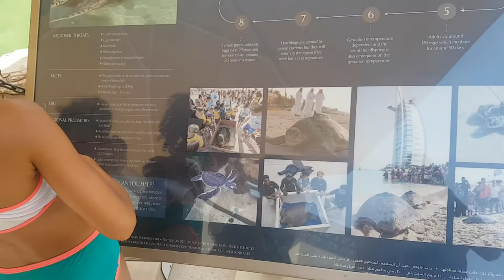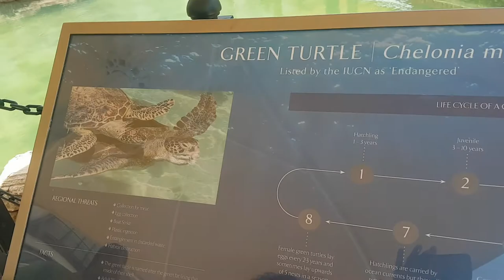Turtle Rehabilitation In Jumeirah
Amber and Zara visit The Dubai Turtle Rehabilitation Project

It was an education for us when we sent to the see The Dubai Turtle Rehabilitation Project (DTRP) is based at Burj Al Arab Jumeirah and Madinat Jumeirah and is run in collaboration with Dubai’s Wildlife Protection Office, with essential veterinary support provided by the Dubai Falcon Clinic and the Central Veterinary Research Laboratory.
The project has been running in its current form since 2004 and has so far seen the release of over 1,600 rescued sea turtles back into Dubai’s waters. In 2011 alone over 350 sick or injured sea turtles have been treated by the DTRP after being washed up on the region's beaches. The DTRP is currently the only project of its kind in the Middle East and the Red Sea region.
The Goals of the Dubai Turtle Rehabilitation Project
The project was started after the need for a turtle rescue and rehabilitation facility was realized by the Wildlife Protection Office - after stranded turtles started to be brought in to them. The main goals of the project are:
Rescue, rehabilitate and release back into the wild any sea turtles that are found sick or injured throughout the region.
Educate local children, citizens and international hotel guests about sea turtle biology and the local and global plight of the sea turtle.
To understand the success of rehabilitation and to research turtle movements throughout the region and beyond via a satellite tracking initiative.

Without exception, all of the turtles found in the DTRP were at one stage very sick or injured.  Turtles are brought to Dubai’s Wildlife Protection Office or to the Aquarium team at Burj Al Arab by members of the public where the team closely monitor their recovery.  During the recovery process, the animals are subjected to ongoing veterinary examination and monitoring, with appropriate medication or surgery being administered as necessary.

Once the team is satisfied with the progress and condition of the turtles, they are then transferred to the state-of-the-art Turtle Rehabilitation Sanctuary at Jumeirah Al Naseem. Animals that are already too weak to benefit from the treatment regime and succumb to their illnesses are sent to the Central Veterinary Research Laboratory where a full post-mortem examination is carried out to determine the cause of death.
The sea fed lagoon at Jumeirah Al Naseem allows the team to monitor the final stages of rehabilitation before the turtles are released back into UAE territorial waters.
The types of debilitation are varied, some are injuries caused by entanglement or ingestion of plastic waste discarded into the marine environment.  Some are sick rather than injured, normally manifested by abnormally heavy barnacle growth on the carapace or ‘shell’.
Turtles are reptiles and as such are cold-blooded, gaining their body heat from the surrounding environment. Young turtles, in particular, are therefore negatively affected by cold sea temperatures experienced within this region during the months of December, January and February which is when the majority of sick turtles are found.

( ́ ◕◞ε◟◕`)

Production, Music etc. courtesy of:
Samsung Galaxy S+ smartphone
Corel VideoStudio